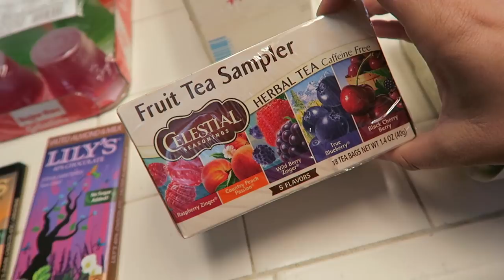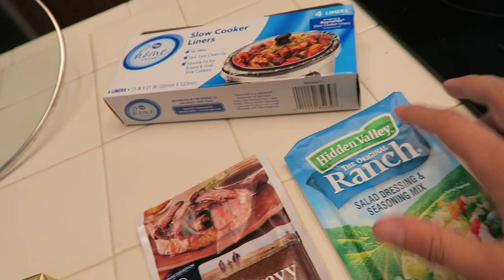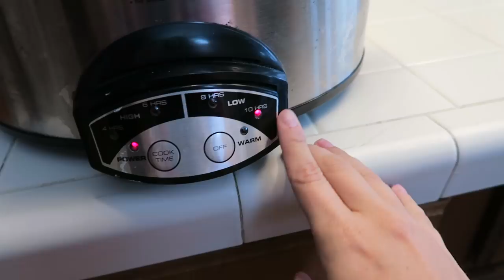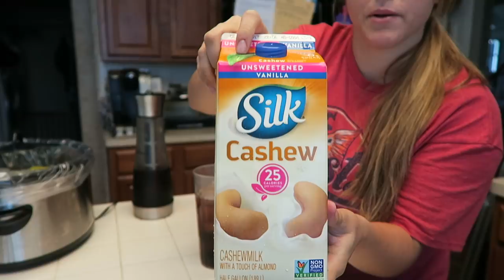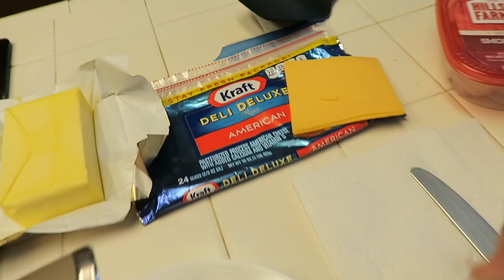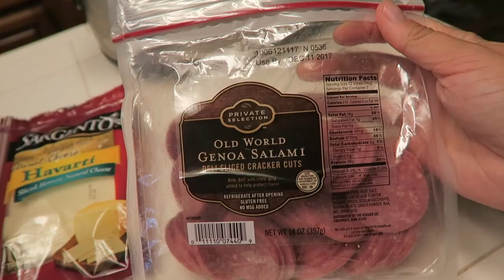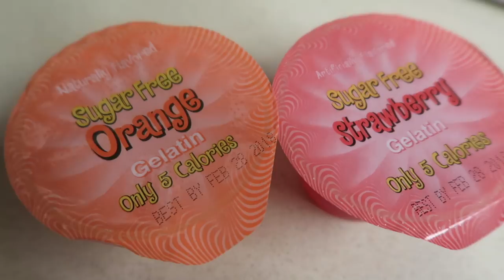Keto Full Day of Eating! | Crockpot Mississippi Roast | Ham and Cheesy Eggs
I hope you enjoy this video! So good to be home and in my routine, well for a few days at least!

ULTIMA (CODE: KSALOM15)